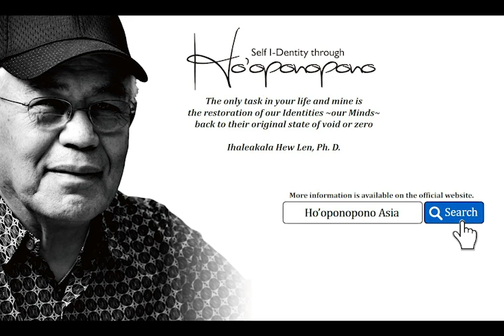【Ho’oponopono】For Those Who Don't Know Where to Start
Don't you ever find that even if you decide you want to live mindfully while cleaning, life doesn't have a pause button just for cleaning? When one unexpected problem arises after another in your daily life, it can become unclear where to even begin with your cleaning efforts.

Or perhaps you've been struggling with long-standing family issues. Even if you're told to "clean" with everything in order to resolve these problems, it's not always obvious where to start. Can you relate?

In such cases, Dr. Hew Len advises: "Clean with your current experience. Regardless of what issues you are facing, clean with the experiences that your unconscious mind ('Unihipili') is presenting to you at this moment. This is what it means to clean moment by moment."

Even emotions and judgments that may seem unrelated to the problems at hand need to be cleaned.

If you're frustrated because you're unable to get a promotion, and you find yourself inexplicably drawn to someone on the train, you can clean with that experience.

If you're dealing with issues in your family relationships and you suddenly feel like going on a trip, that's the first thing to clean.

If you're agonizing over your child's education and you remember a profession you admired when you were young, you can clean with that emotion.

There's no need to correct or lecture anyone. Letting go of my memories at that moment is the only key to solving all problems.

Latest Class Information
Ho’oponopono Asia Official SNS
Official Youtube Channel in other languages